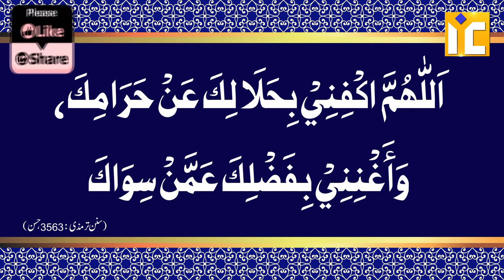Qarz Ki Dua | Qarz Se Najat Ki Dua | Qarz Se nijaat ka Wazifa | Wazifa for Debt Relief Quickly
Qarz Ki Dua | Qarz Se Najat Ki Dua | Qarz Se nijaat ka Wazifa | Wazifa for Debt Relief Quickly | Shaikh Khalilur Rahman Sanabili

PLEASE NOTE:
Any of the views expressed by the speakers do not necessarily represent the views of  or any other projects it may have or intend to do.  and it's affiliates do not advocate nor condone any unlawful activity towards any individual or community.